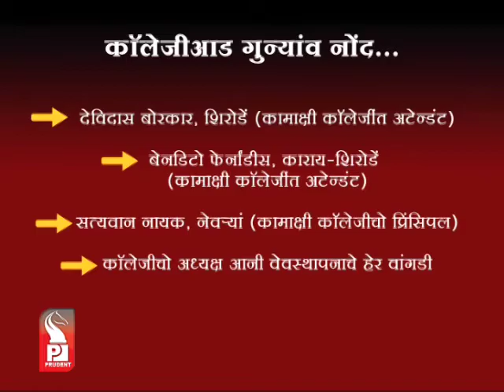Prudent Media Konkani News 10 July 13 Part 2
shine looted goans